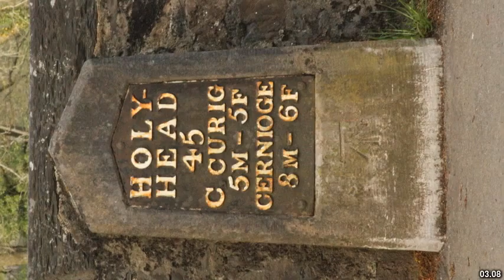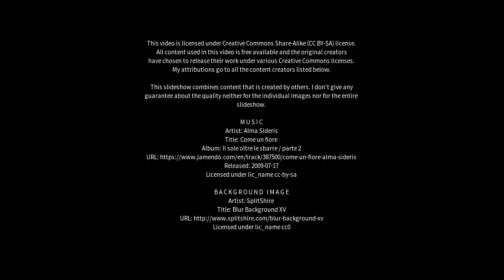Best places to visit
Best places to visit - Betws-y-Coed (United Kingdom) Best places to visit - Slideshows from all over the world - City trips, nature pictures, etc.